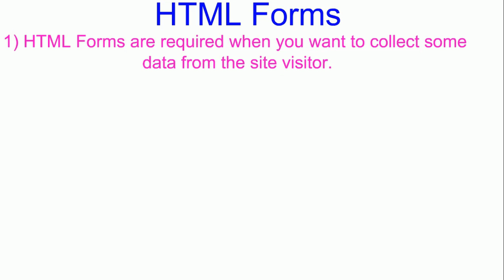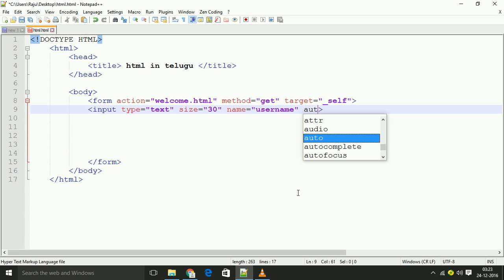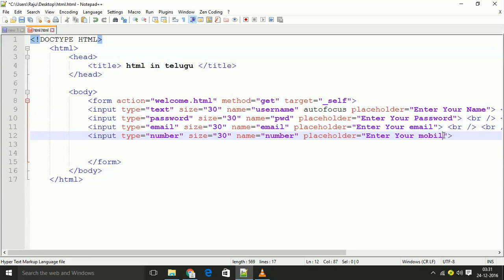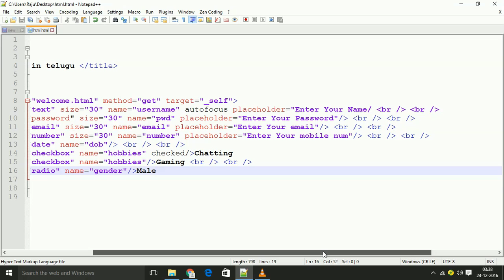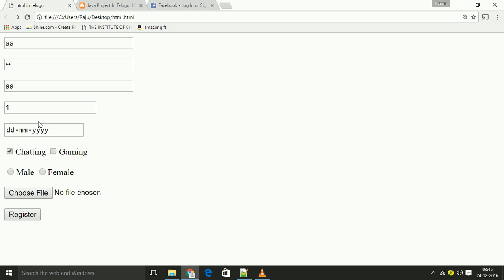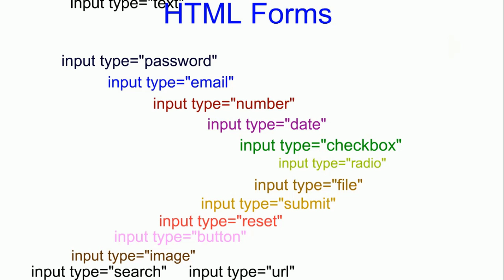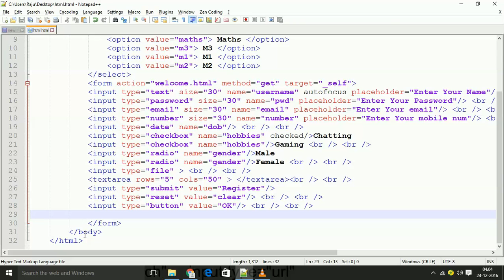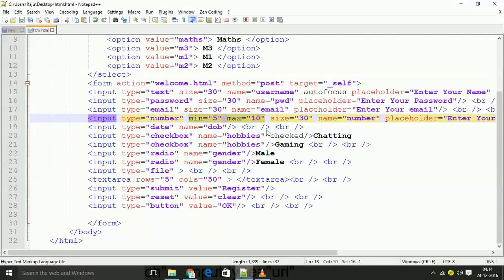how to insert a form in html in telugu